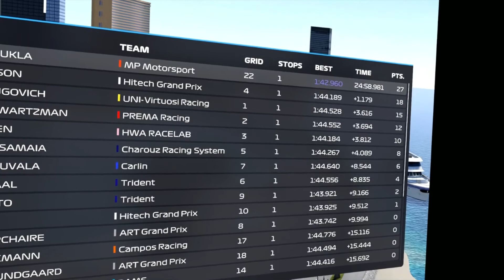F1 22 VR Last to First No Assist Lvl 80 AI Jeddah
F2 race in VR against lvl 80 AI. No assists allowed